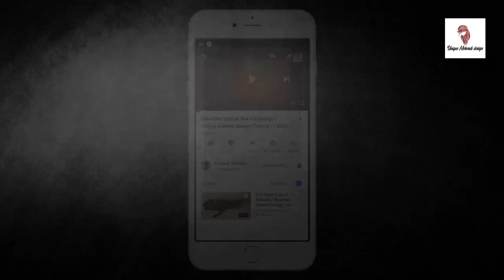Simple And Easy Leg Mehndi Design ! Latest Feet Mehendi design ! Stylish Foot Mahandi Design ! #18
Friends,
Here is my new and latest Mehndi design Tutorial for you all, do watch and enjoy.